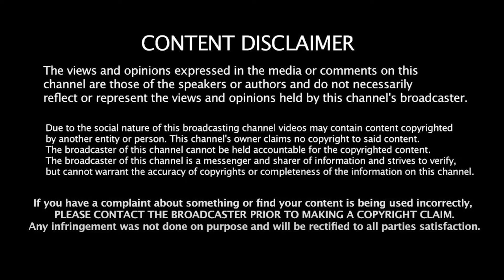தந்தது மோடி! பெயர் எடுப்பது ஸ்டாலினா?- மக்கள் கருத்து MK Stalin | Tamilnadu | Dmk | Modi | Annamalai